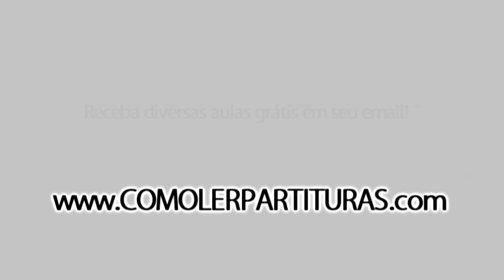Depoimento Como ler PARTITURAS Tony Ribeiro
✅ COMO LER PARTITURAS com Heitor Castro ( de longe o MELHOR curso e mais COMPLETO do Brasil ) 👇